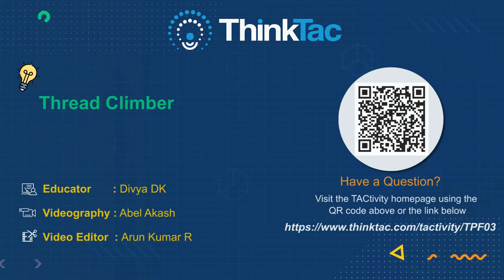Thread Climber | ThinkTac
Friction is a resisting force that exists between any two surfaces that are in contact with each other, whether moving or stationary. In this TACtivity, we will make a simple toy - using cotton threads, cardboard sheet, ice cream stick and beads - which can climb up and help us understand the concept of friction.